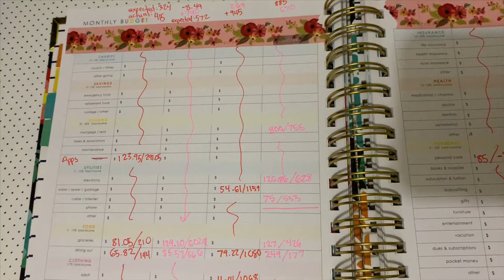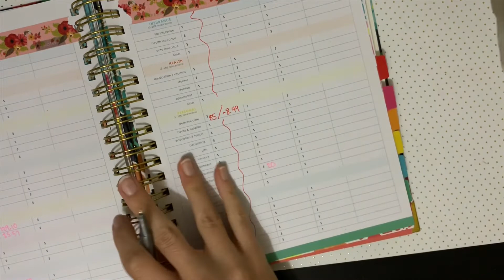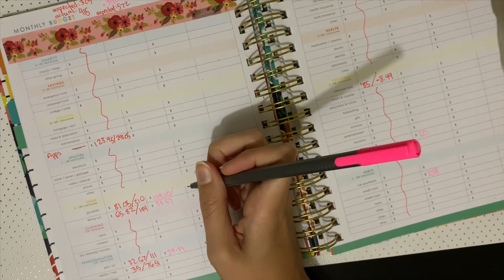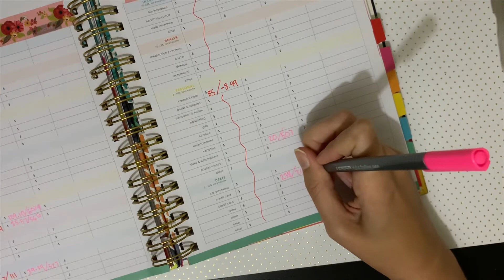Budget with Me | Irregular Income | Week 2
Hello Hello!

Meal Plans:

I buy the Clean Food Dirty Girl meal plans. They are $20 a month and SO WORTH IT. Here is a link to their website and to their amazing facebook community:

Planner Supplies:

Meal Planning: I use the Organized Life Planner Layout – now known as the Steadfast Over Scattered (or S.O.S.) Planner. NOTE: Heads up - this is not a printed planner and they do have it available in different layouts and sizes. They do have some printed ones but they are only printed in black and white and don’t even have a solid cover – not great – but the layout of this planner is so fantastic that it doesn’t matter to me!
o I use a disc bound system for these planner pages here are all the supplies I needed for this:
-Cover (I purchased a BIG Happy Planner and now use that cover but before I did that I used these covers, which are sold separately
-Hole punch for disc system

- For my hourly weekly spread and my budget I use the Living Well Planner
- On my own I also use the MAMBI Happy Planner with the dashboard layout

Stitch Fix:
- If you want to try out a stitch fix fitting sign up with my link to get a $25 credit:

Banking:

- I use Capital One 360 because it allows me to separate my money into several accounts – making it easier to keep track of the money I am saving up for specific expenses (like one of the millions of weddings I go to) – plus it has one of the higher APYs available!